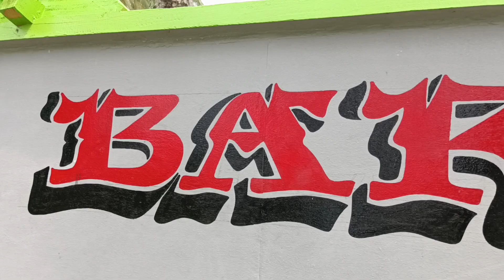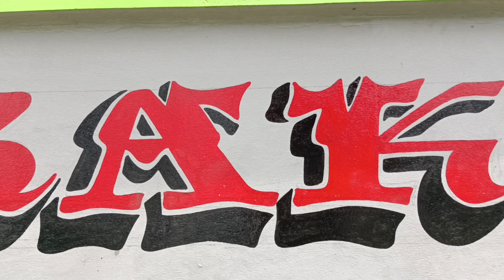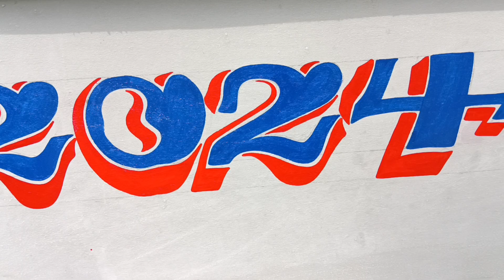NAMING THE NEW BOAT OF BOSS JERALD MADJOS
bagong bangka ni boss gerald madjos samahan po ninyo ako sa pagpangalan